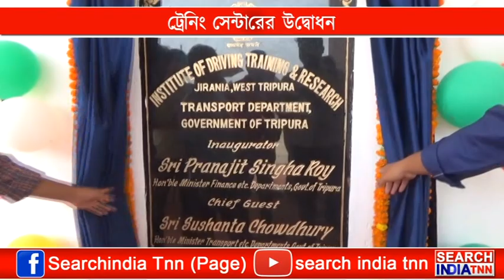ট্রেনিং সেন্টারের উদ্বোধন